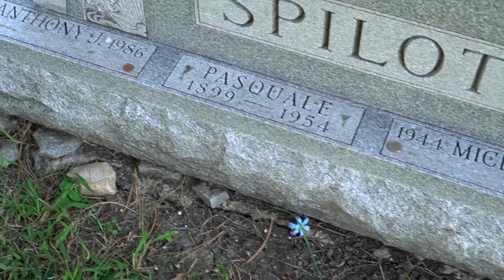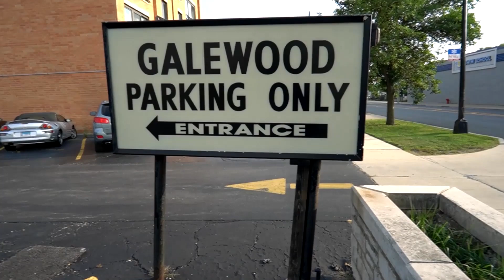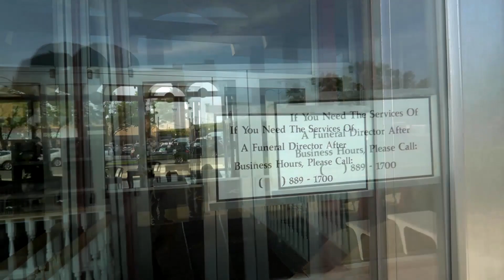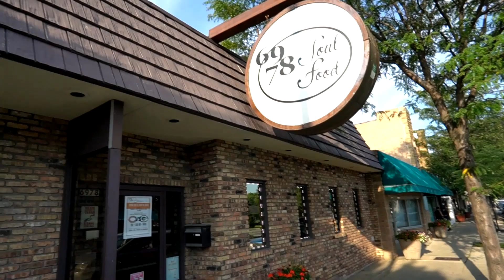REAL Spilotro BrothersLocations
Anthony John Spilotro (May 19, 1938 – June 14, 1986), nicknamed "Tony the Ant", was an American mobster and high ranking member for the Chicago Outfit in Las Vegas during the 1970s and '80s.
 Spilotro managed the Outfit's illegal casino profits (the "skim") when four of the casinos, The Stardust, The Fremont, The Hacienda, and The Marina, were managed by Frank Rosenthal, replacing Outfit member John Roselli in Las Vegas. He was the leader of the "Hole in the Wall Gang", which he formed in Las Vegas when he moved there in 1971.
Spilotro eventually ran afoul of his organized crime overseers who disapproved of his handling of their Las Vegas affairs, and who then arranged his murder on June 14, 1986. Spilotro served as the basis for the character Nicky Santoro in Martin Scorsese's 1995 film Casino.                                                                                                                                                                                                          Spilotro and his brother Michael disappeared on June 14, 1986, after they drove away together from Michael's Oak Park home. Michael's wife, Anne, reported both brothers missing on June 16. Michael's car, a 1986 Lincoln, was recovered several days later in a motel parking lot near O'Hare International Airport. On June 22, their bodies were found, one on top of the other and stripped down to their undershorts, buried in a cornfield in the Willow Slough preserve near Enos, Indiana. The freshly turned earth had been noticed by a farmer who thought that the remains of a deer killed out of season had been buried there by a poacher and notified authorities. An autopsy completed on June 24 identified their cause of death as blunt force trauma, and ascertained that they had been dead since June 14. They were identified by dental charts supplied by their dentist brother, Patrick Spilotro.